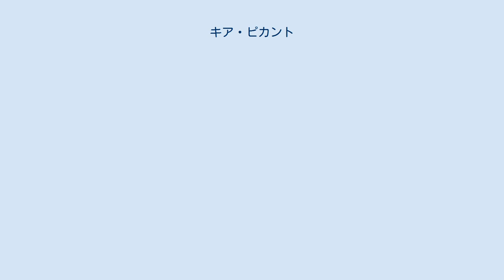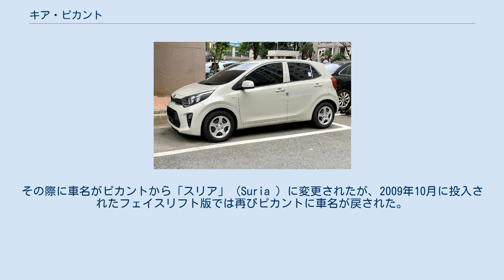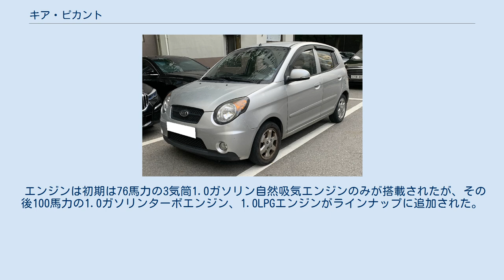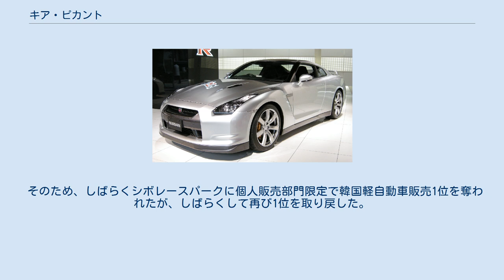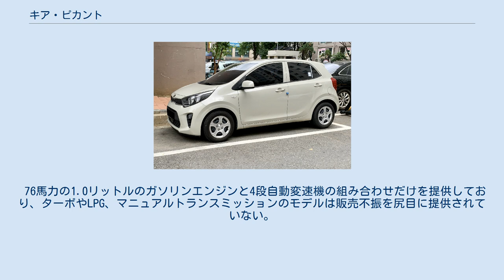キア・ピカント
ピカント (PICANTO)は、韓国のKIAが製造・販売している小型乗用車である。
本国韓国ではモーニング（Morning ）の車名で販売されている。
 欧州市場ではAセグメント、韓国市場では2008年から軽車（日本の軽自動車に相当）のカテゴリに属する。
 同社の小型乗用車「ヴィスト」（Visto ）の後継モデルとして登場。
台湾では「ユーロスター」（Euro Star ）の車名で販売されている。
 2008年1月にはビッグマイナーチェンジが行われた。
これは韓国内での軽車（日本の軽自動車に相当）基準が800ccから1,000ccに緩和されるのに合わせたものであり、以後軽自動車として扱われるようになった。
これによってそれまで韓国内の軽自動車市場を独占していたGM大宇・マティスが、韓国車として史上初の純粋な意味での値下げを断行したという。
 マレーシア仕様車は2006年11月、ナザによる現地生産および同社ブランドでの販売に切り替えられた。
その際に車名がピカントから「スリア」（Suria ）に変更されたが、2009年10月に投入されたフェイスリフト版では再びピカントに車名が戻された。
 2011年発表。
約7年ぶりに全面改良されたピカントには3年4か月の開発期間と1800億ウォンの開発費が投じられた。
ボディタイプは5ドアハッチバックに加えて、欧州向けには新たに3ドアハッチバックも設定された。
外寸は先代から全長とホイールベースがそれぞれ60mm、15mm大きくなった。
プラットフォームはレイやヒュンダイ・i10と共通である。
エンジンは市場によって異なるが、2種類の「ヒュンダイ・カッパエンジン」（直列3気筒 1.0Lと直列4気筒 1.25L）がラインナップされ、ガソリン仕様のみならずLPG仕様やバイフューエル仕様も用意される。
 2014年10月に3代目ピカントを2015年中に登場させると発表された。
実際には2017年のジュネーヴ・モーターショーにて発表された。
 本国である韓国市場では、2017年1月4日に事前契約を開始し、2017年1月17日に公式販売を開始した。
 エンジンは初期は76馬力の3気筒1.0ガソリン自然吸気エンジンのみが搭載されたが、その後100馬力の1.0ガソリンターボエンジン、1.0LPGエンジンがラインナップに追加された。
 変速機は基本型には手動変速機、中上位トリムでは4段自動変速機を採用している。
韓国内ライバル車のシボレースパークより安い価格と豊富な仕様を武器に、韓国の内需でスパークを圧倒する販売量を記録している。
しかし、韓国の衝突安全性評価で3等級を取得し、「骨付き軽自動車」という起亜自動車側の説明は無意味なものとなった。
 そのため、しばらくシボレースパークに個人販売部門限定で韓国軽自動車販売1位を奪われたが、しばらくして再び1位を取り戻した。
 韓国以外の市場では、外装をクロスオーバー風にした「ピーカントXライン」がラインナップされ、1.25Lエンジンを搭載して販売される国もある。
 2020年5月12日、韓国市場にフェイスリフトモデルが発売された。
 「モーニングアーバン」と銘打っており、運転席に通風シートを有料オプションで含め、中央ディスプレイの大きさを8インチに拡大するなど、ドライバーの便宜改善に重点を置いた。
 76馬力の1.0リットルのガソリンエンジンと4段自動変速機の組み合わせだけを提供しており、ターボやLPG、マニュアルトランスミッションのモデルは販売不振を尻目に提供されていない。
 今後、欧州で電気車モデルが発売されるという噂がある。